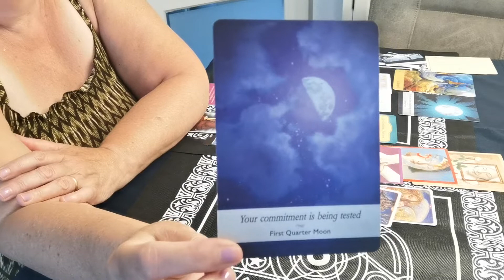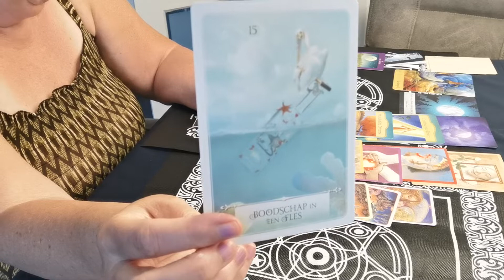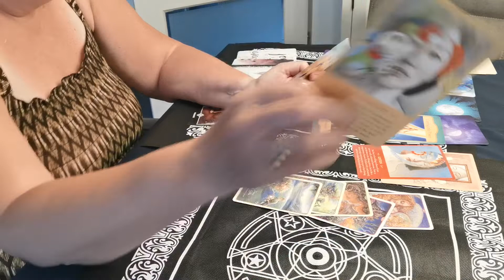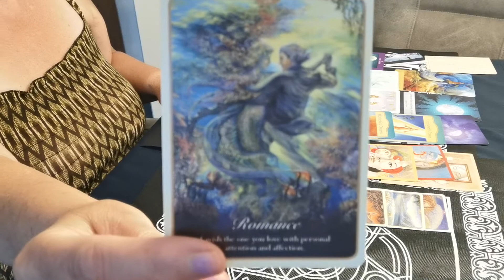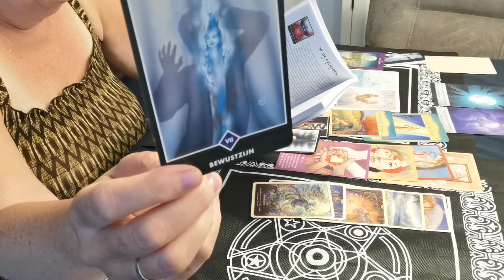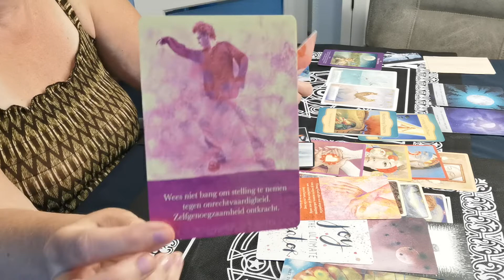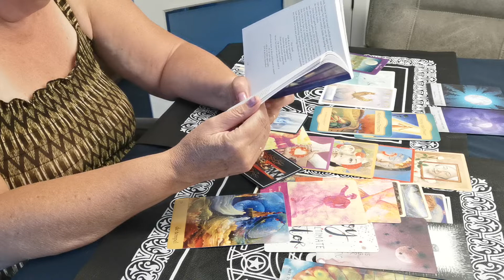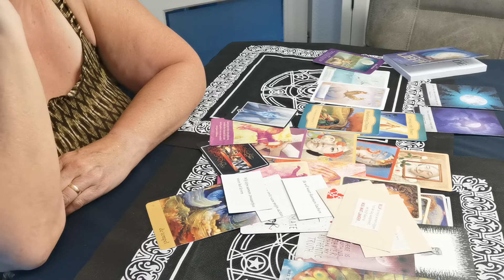De vrouwelijke energie / tweelingziel, twinflames, tweelingvlammen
Geen persoonlijke readingen vanwege vakantie in de maand augustus